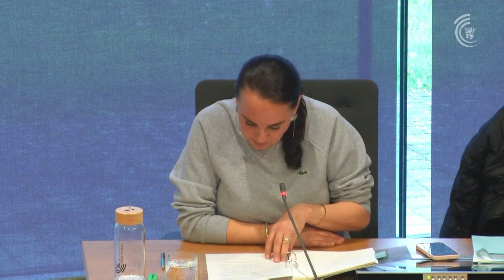Nachgefragt! Umschulungsmöglichkeiten im Pflegebereich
🔴Eine ausgebildete Hebamme, welche aus unterschiedlichen Gründen als Krankenpflegerin arbeiten möchte, muss dafür ein einjähriges Tagesstudium absolvieren.

Neben der Arbeit ist eine solche Umschulung demnach nicht möglich. Die Betroffenen müssten ihre Tätigkeit aufgeben und einen Lohnausfall in Kauf nehmen. Diese Tatsache würde bestimmt einige Kandidaten von einer Umschulung abhalten und im Zweifelsfall dafür sorgen, dass eine Person weniger im Pflegebereich arbeitet.

Da es auch in der DG nicht zu viel Pflegepersonal gibt, wäre es vielleicht sinnvoll, über Alternativen nachzudenken, die es den Interessenten ermöglichen, nebenberuflich eine Umschulung zu absolvieren.

❓ Kirsten Neycken-Bartholemy hat bei Ministerin Lydia Klinkenberg nachgefragt:

1️⃣  Welche Möglichkeiten sehen Sie, um Personal des Pflegebereichs Umschulungen innerhalb desselben Bereichs zu erleichtern?
2️⃣ Könnten beispielsweise zertifizierende Weiterbildungen als Blockunterrichte angeboten werden?
3️⃣  Oder könnte das Angebot als Abendunterricht organisiert werden?

➡ Die mündliche Antwort der Regierung gibt es in dem Video zu hören.